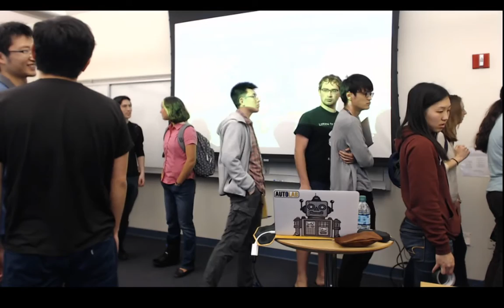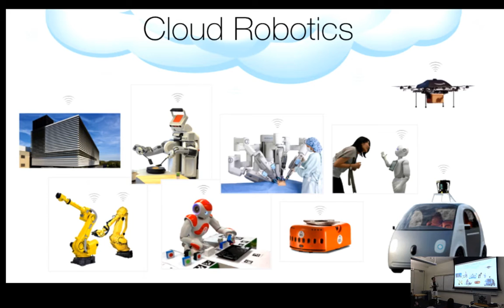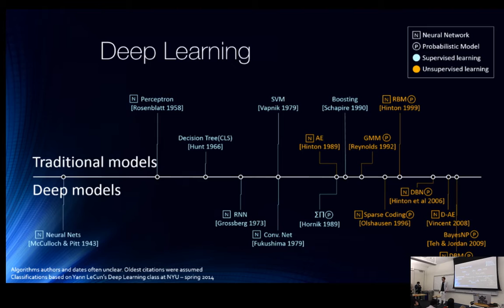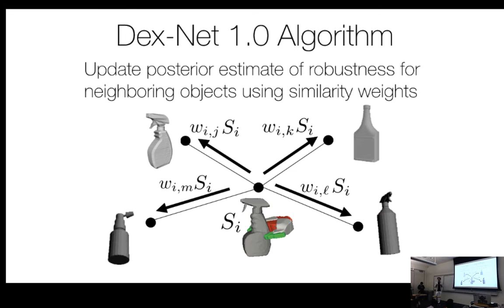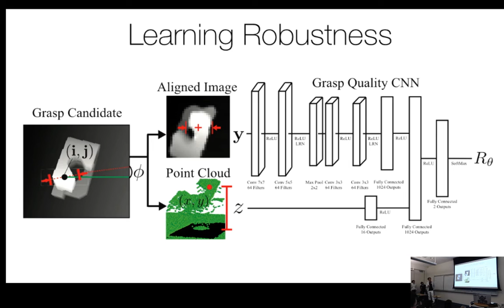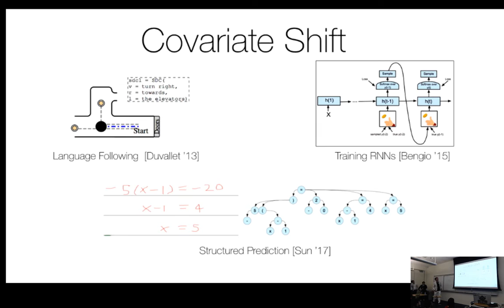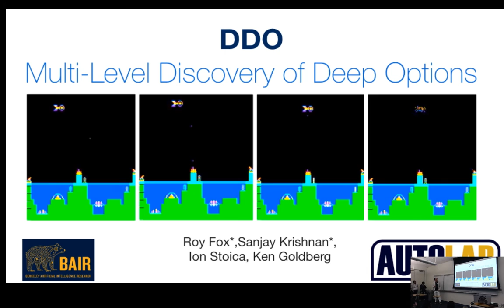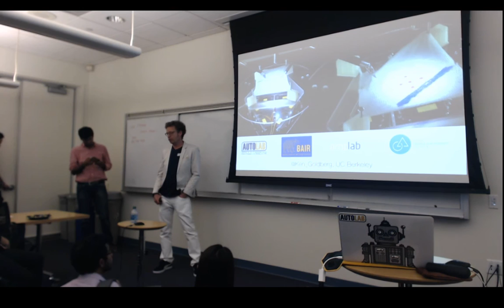SAIL-Toyota Seminar Series: Ken Goldberg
Title: The New Wave in Robot Grasping

Abstract:
Despite 50 years of research, robots remain remarkably clumsy, limiting their applications in home decluttering, warehouse order fulfillment, and robot-assisted surgery.

The first wave of grasping research, still dominant, uses analytic methods based on screw theory and assumes exact knowledge of pose, shape, and contact mechanics. The second wave is empirical: purely data-driven approaches which learn grasp strategies from many examples using techniques such as imitation and reinforcement learning with hyperparametric function approximation (Deep Learning).

I believe that the next wave will be based on hybrid methods that combine analytic models to bootstrap empirical models, where data and code is exchanged via the Cloud using emerging advances in cloud computing and big data.  I'll present examples of this history and emerging results from our lab.

Bio:
Ken Goldberg is an artist, inventor, and UC Berkeley Professor. He is Chair of the Industrial Engineering and Operations Research Department, with secondary appointments in EECS, Art Practice, the School of Information, and Radiation Oncology at the UCSF Medical School. Ken is Director of the CITRIS "People and Robots" Initiative and the UC Berkeley AUTOLAB where he and his students pursue research in geometric algorithms and machine learning for robotics and automation in surgery, manufacturing, and other applications. Ken's artwork has appeared in 70 exhibits including the Whitney Biennial and films he has co-written have been selected for Sundance and nominated for an Emmy Award. He lives in the Bay Area and is madly in love with his wife, filmmaker and Webby Awards founder Tiffany Shlain, and their two daughters. He is fiercely protective of his family, his students, and his frequent-flier miles. (goldberg.berkeley.edu @Ken_Goldberg)